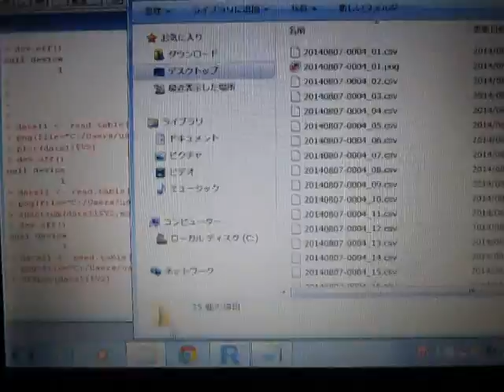超音波コンサルティング（超音波伝搬状態の測定解析） ultrasonic-labo